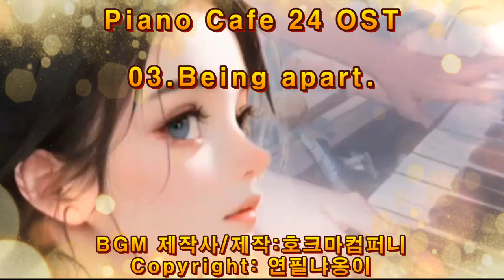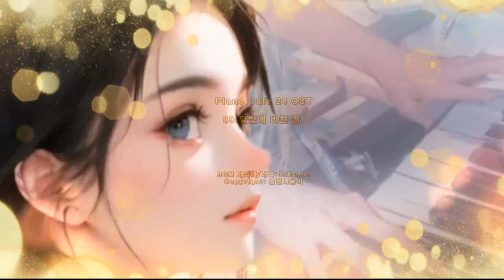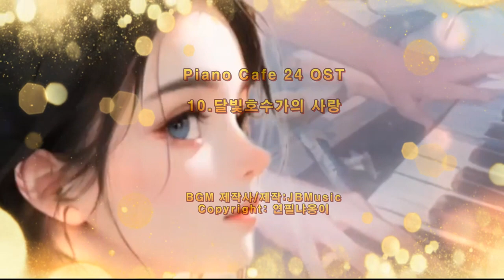Piano Cafe24 게임 피아노 OST 16곡 연속플래이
제작중인 Piano Cafe24 OST 16곡.

2024년 초에 출시 예정인
감미로운  Piano Cafe24 게임.